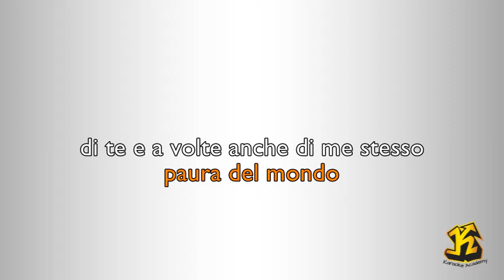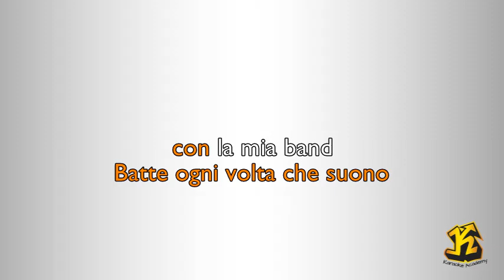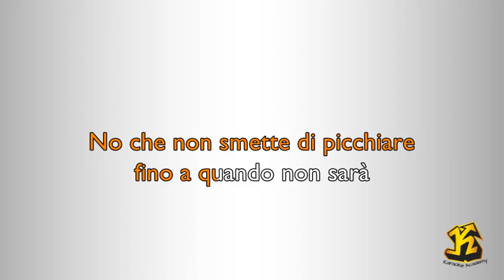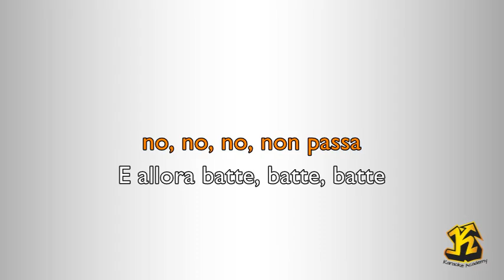Raf - Il Battito animale (Versione Karaoke Academy Italia)